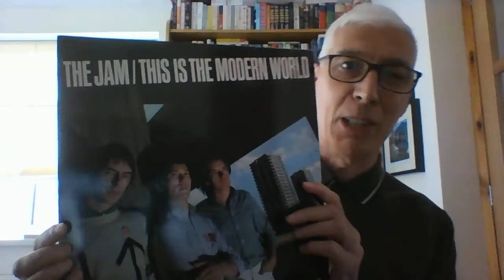GCSE History Medicine 18 Magic Bullets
A look at the work of Ehrlich, Hata and Domagk in the development of magic bullets in medicine in the first part of the twentieth century.